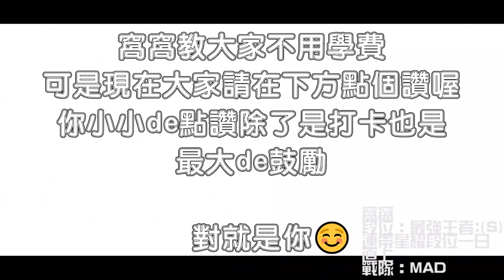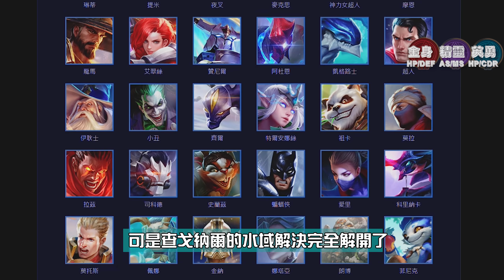傳說對決｜🔥新版廢爆角大改強成皇🔥超瞎變屌炸重回神壇！把天敵洛克+依夏秀到刪遊！扛40%還不死跑得跟超人一樣快嚇爆❤️！ 【MAD Team】【Liên Quân】字幕 Subtitle VN ENG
美娜 Mina 白起 S15

[Background Music]
Artist: SilentCrafter